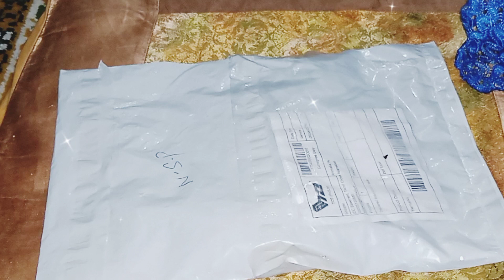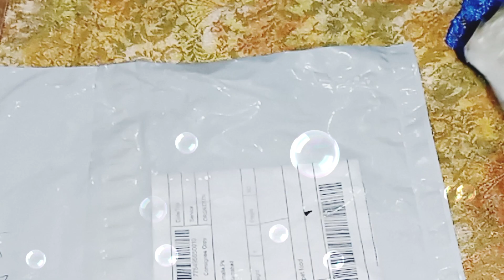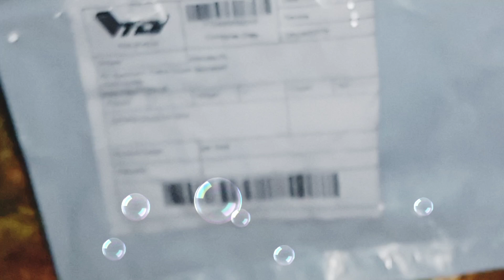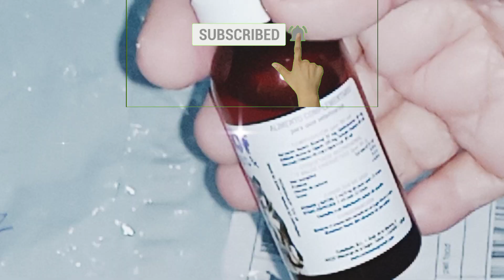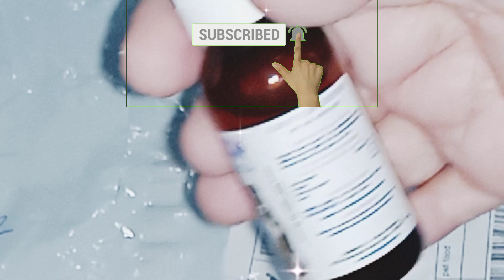Animals medicine available all aver pakistan | Animals medicine online | veterinary medicine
veterinary medicine
online animals medicine available at home
animals medicine available all aver pakistan
best veterinary online shopping store
cat dog medicine available
veterinary products
veterinary medical & store clinic
animals hospital
online shopping experience worth buy or not?

For service
𝗛𝗼𝗽𝗲 𝗽𝗲𝘁𝘀 𝗰𝗹𝗶𝗻𝗶𝗰 & 𝗔𝗻𝗶𝗺𝗮𝗹𝗶𝗮 𝗩𝗲𝘁𝗲𝗿𝗶𝗻𝗮𝗿𝘆 𝗦𝗲𝗿𝘃𝗶𝗰𝗲𝘀 (𝗔𝗩𝗦) provides extensive range of veterinary services from simple check-ups to surgical procedure.

𝗚𝗼𝗼𝗴𝗹𝗲 𝗠𝗮𝗽 𝗟𝗶𝗻𝗸:
𝙏𝙧𝙖𝙢𝙧𝙞 𝘽𝙧𝙖𝙣𝙘𝙝:
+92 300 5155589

𝙋𝙒𝘿 𝘽𝙧𝙖𝙣𝙘𝙝:
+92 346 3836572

whatsapp order
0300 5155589